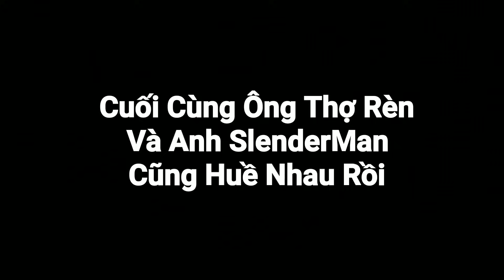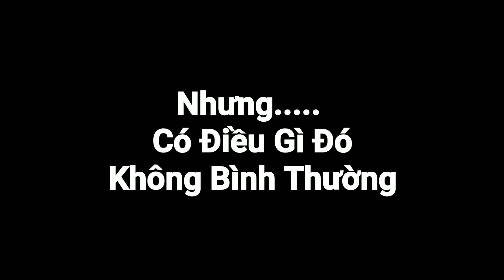CÁCH LÀM BẪY PHÁO HOA TROLL ÔNG THỢ RÈN ĐÊM GIAO THỪA TRONG MINECRAFT | Thử Thách SlenderMan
Trap: Thelegodude09

►Nhạc Sử Dụng:
-NCS
-Thefatrat